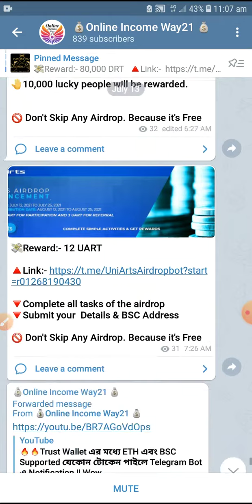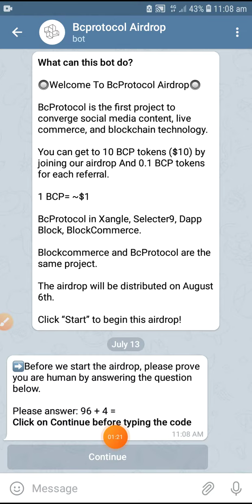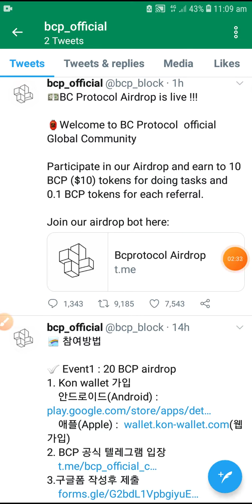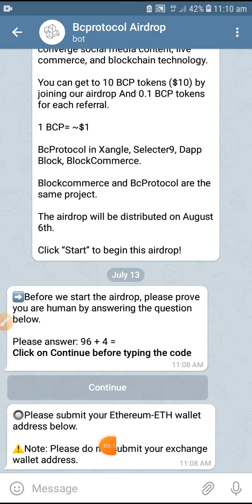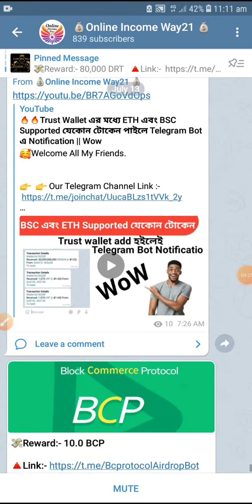💸🔥🔥Reward:10 BCP(10$) || Airdrop || How To Earn Money Online ||3000 lucky people will be rewarded.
🥰Welcome All My Friends.

নোট ঃ- 🥰 ভিডিওতে জানা - অজনা অনেক ভুল হইছে বা থাকতে পারে ,সবাই ক্ষমার দৃষ্টিতে দেখবেন।